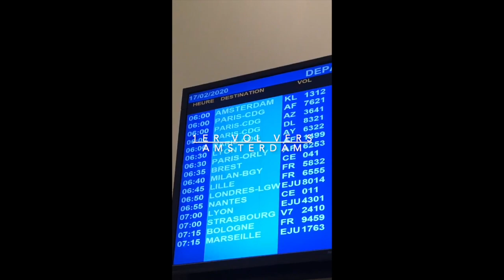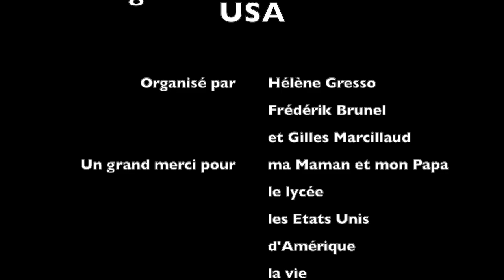Day 1 USA trip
Le Lycée Marguerite de Valois aux USA
Voyage scolaire à Washington DC et New York City
Février 2020